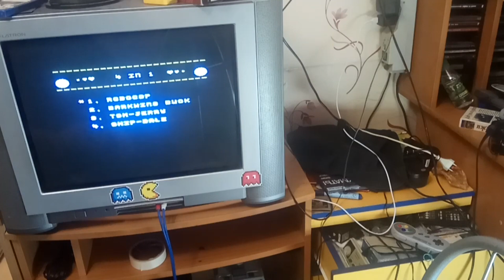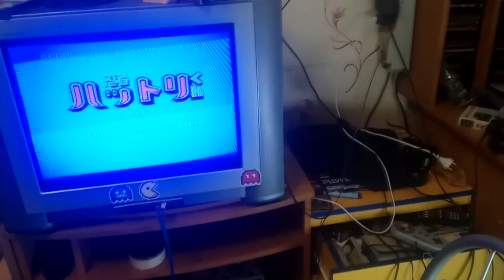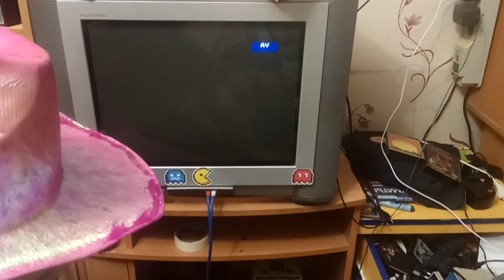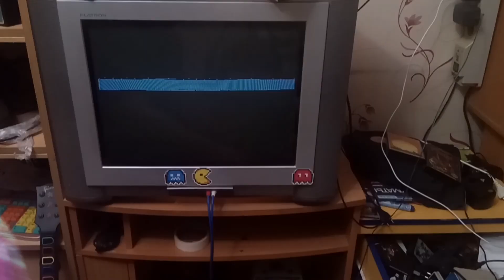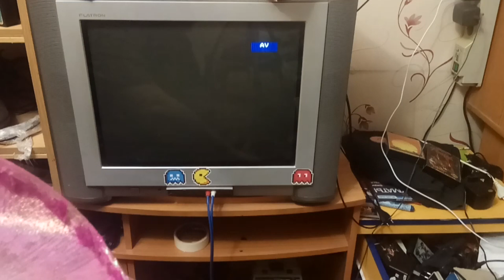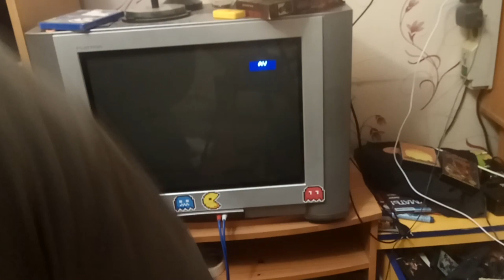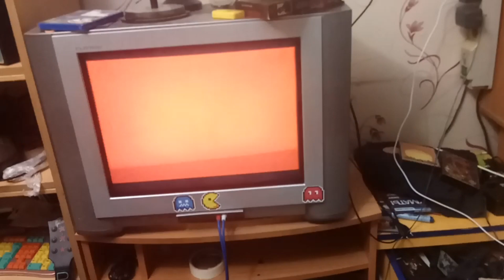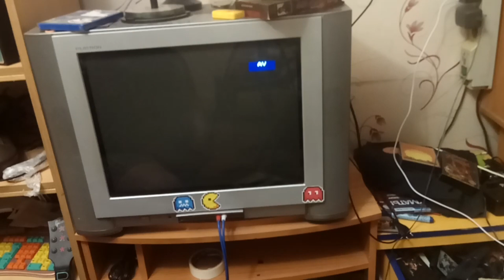Что на платках Dendy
длинное видео о проверки моих платок на dendy которые долгое время лежали у меня в ящике. если что то кому то интересно пишите мне в лс в вк с удовольствием обменяюсь.